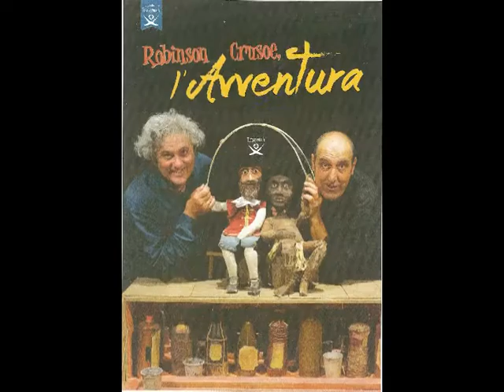DETTO FRA NOI ospite FRANCESCO MATTIONI Direttore Artistico Teatro Pirata 7/1/2015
Detto fra noi a cura di Giovanni Filosa, trasmissione prodotta da On Air  ed in onda su TVRS canale 11, TVRS Marche canale 111 e YouTVRS canale 675. Ospite FRANCESCO MATTIONI Direttore Artistico Teatro Pirata